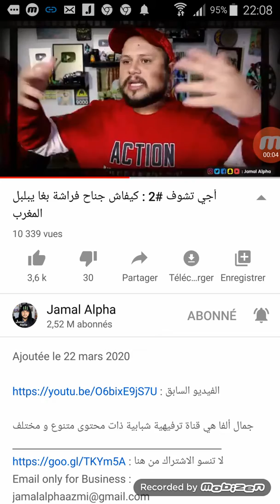محاولة إفشال الخطة الإستباقية للحجر الصحي المغربية بإستغلال ضعاف القلوب.